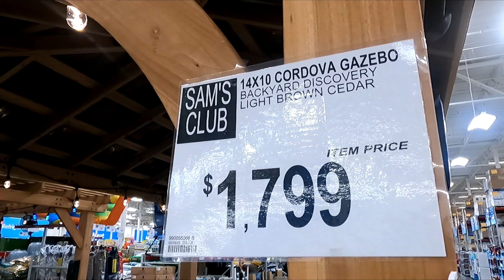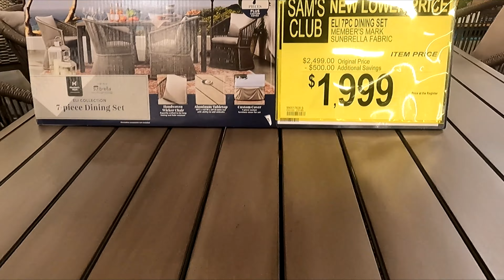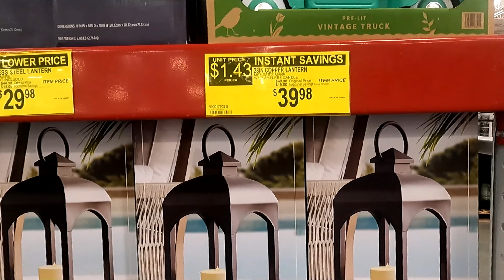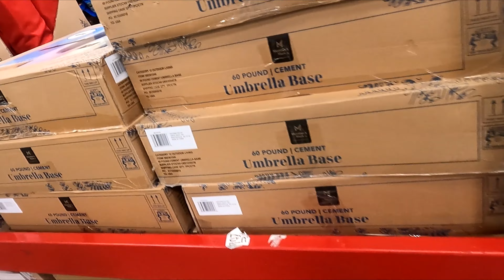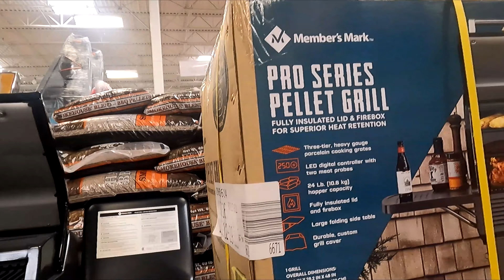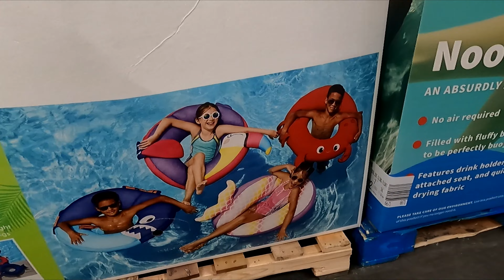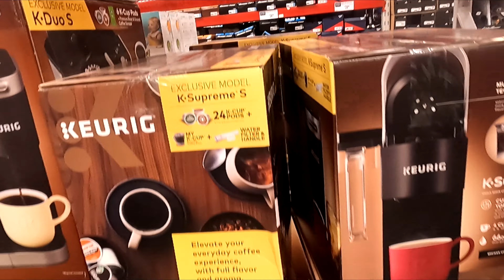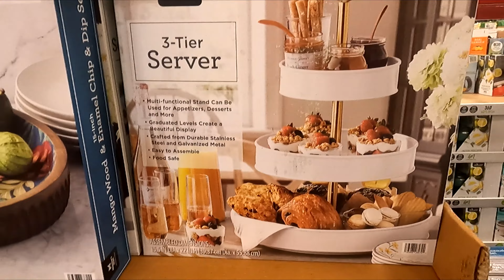SAM'S CLUB SHOP WITH ME PATIO FURNITURE KITCHENWARE GRILLS SUMMER ITEMS SHOPPING STORE WALK THROUGH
AMAZON BEST SELLERS (affiliate link) Sam's Club shop with me store walk through shopping tour guide with kitchenware and kitchen dinnerware and cookware and pots and pans and home decor and coffee tables and home furniture and patio furniture and gazebos and armchairs and chairs and sofas and couches and barbecue grills and pool and summer items and for spring and summer 2023 and samsclub samsclubshopping samsclubshopwithme shopping shopwithme storewalkthrough and this shop with me or come with me shopping store walk through at the store in Freehold New Jersey which is like a Home Depot or Walmart or Costco or BJs or IKEA or Kmart or Target or Home Goods or HomeGoods and also Marshalls or TJ Maxx or Home Sense and they also have home goods items like planters for plants and pots, furniture and chairs and armchairs and sofas and couches and sofa and couch ideas and tables and beds and kitchen furniture and living room furniture and baskets and tabletop decor, spring decorations and floral and flowers and vases and stem and stems and kitchen and kitchenware and cookware and holiday seasonal decor and other items for the house to decorate and look nice and pretty and beautiful for spring time and summer and fall and winter and Christmas and filmed with my GoPro Hero 9 Black video camera and NJShoreBeachLife channel will have shop with me shopping store walk through videos from stores around the NJ or New Jersey shore area including Walmart, Target, IKEA, Home Goods, Marshalls, TJ Maxx, Burlington, Dollar Tree, Hobby Lobby and others and thanks so much for watching